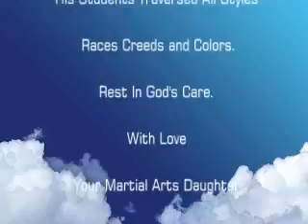Professor Ronald Duncan, O Sensei Vol. III: My Memories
A montage of training clips/ stills of Duncan O Sensei and Lady Sensei. His active teaching career spanned six decades, from 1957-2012. He was a superb teacher because he always remained a student, and an avid learner. O Sensei practiced every day and continued to research. Thank you for paving the way, and the price you paid for being number one. You are indeed, the Father of American Ninjutsu, and a 20th Century Master. We miss you. Music score by Dirty Terrain, "A Small Tear"